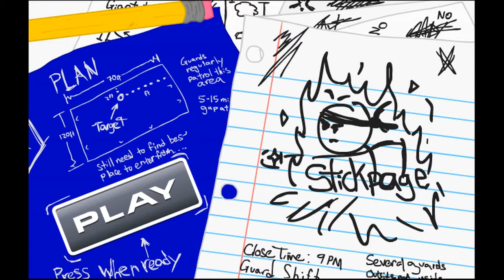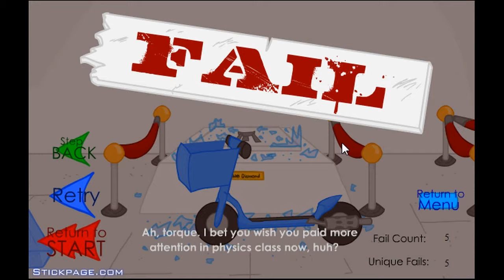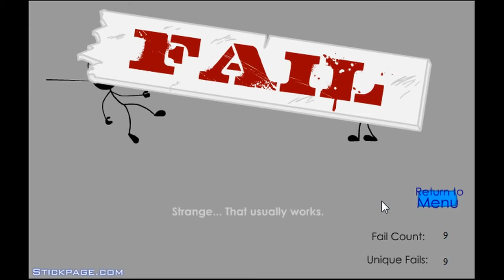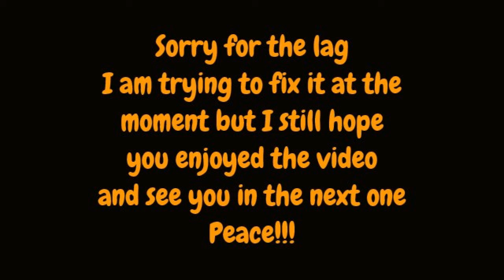The best way is the Aggresive WAY|Henry Stickman Stealing the Diamond pt 1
So many explosions just please stop havn't i fail enough?